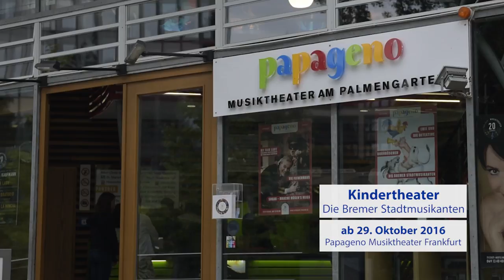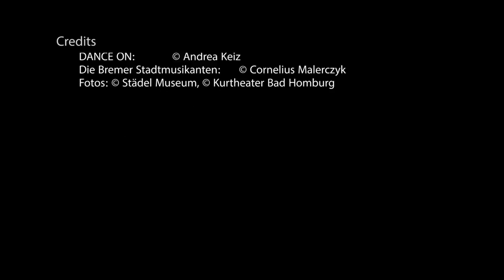ECB European Cultural Days - Germany 2016 - preview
This trailer was produced to announce the artists and events during the European Cultural Days 2016.